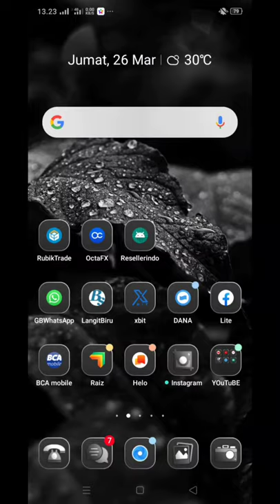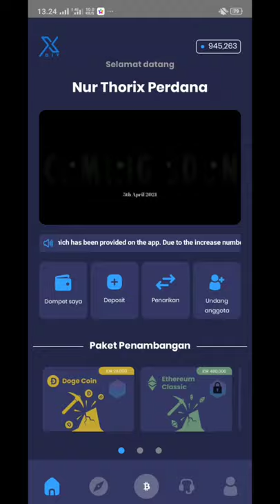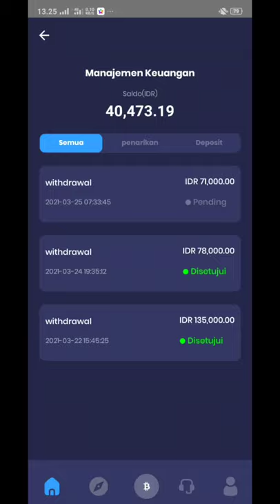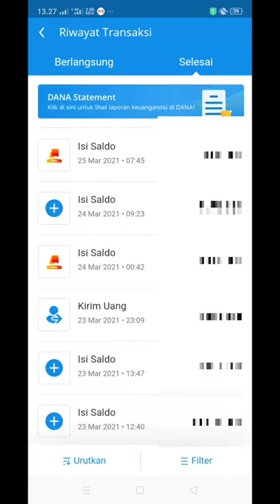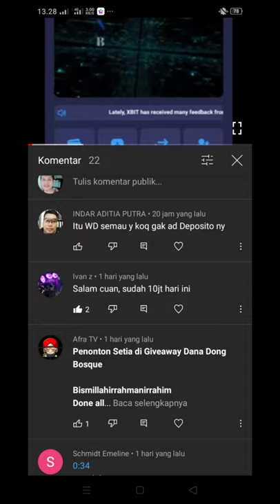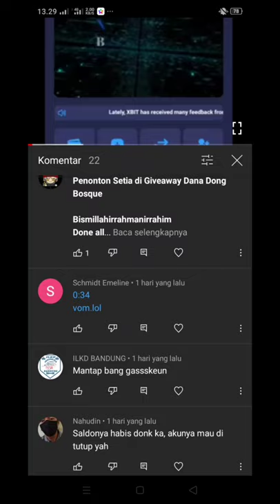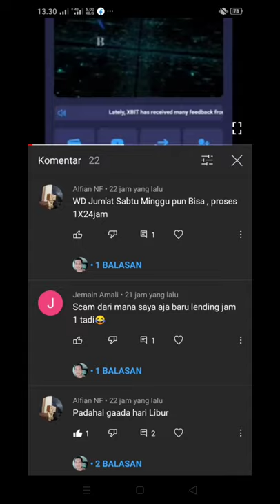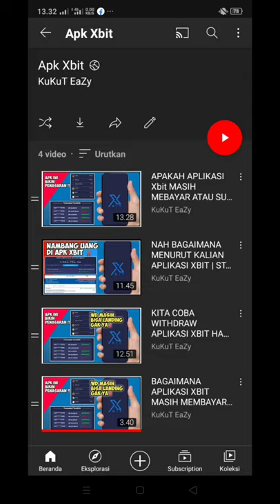DAN TERNYATA APLIKASI XBIT SUDAH SCAM HARI INI ‼️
Kita Tidak Pernah Tau Seberapa Lama Apk ini Bertahan ,
Dan kita Tidak pernah tau Kapan Aplikasi ini SCAM,

Jadi Buat Tmen2 yang mau MeLakukan Deposit/Topup gua Saran Untuk Berhati² Dan Tetap SeLallu waspada,
Utamakan BaLik ModaL terlebih DahuLu.

Segala unsur penipuan,
Resiko dan Konsekuensi Kita Tanggung Sendiri...